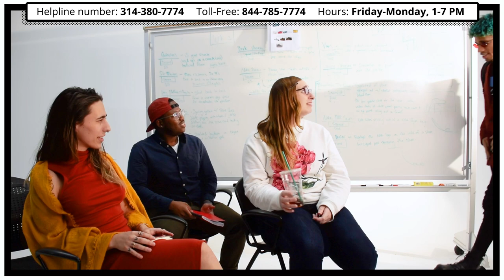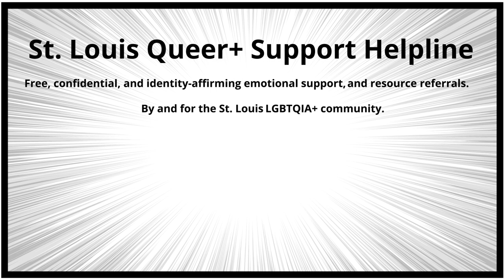SQSH Community Video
A short film produced by community members to highlight some of the day-to-day struggles faced by LGBTQIA+ folx and scenarios where you might call SQSH.

❤️ SQSH (St. Louis Queer+ Support Helpline)’s mission is to serve and strengthen the St. Louis LGBTQIA+ community—by providing an empathetic listening ear, by connecting callers safely and reliably to LGBTQIA-affirming resources, and by advocating for LGBTQIA+ needs in the St. Louis region and beyond.

🧡We are a community-based, grassroots organization focused on creating opportunities and spaces for St. Louis LGBTQIA+ individuals to lead fulfilling lives. We have experienced firsthand the isolation, stigmatization, and fear that can arise from lack of understanding and acceptance by the people around us. Many of us would have led different lives or made different decisions if we had a supportive, empathetic LGBTQIA+ peer to talk to when we were going through a hard time.

💚 SQSH offers free, confidential, and identity-affirming emotional support and resource referrals, by and for the St. Louis LGBTQIA+ community. Call anytime between Friday to Monday, 1:00 to 7:00 PM. Our peer Helpline Volunteers would love to chat with you.